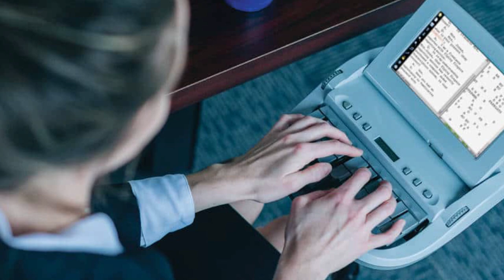11 Highest Paying Jobs Without a College Degree [2023]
Here are the highest paying jobs without a college degree. This can go beyond $94,730 a year… WITHOUT a degree.
Great Books: Emotional Intelligence 2.0

If you’ve been wondering: which jobs are the best jobs? These are 11 highest paying jobs that you can learn without going to college. Speaking from the point of view of a college student, it makes a lot more sense to get a high paying job without the huge investment of going to a 4-year university.

Instead of investing tons of money on a degree, you will invest your time to learn the skills to work the jobs you’ll learn about in this video.
You see, I grew up believing that I HAD to go to college to be successful. That I had to take on a difficult, yet rewarding major because that was what would pay me the most. So… I did. Only to find out shortly after graduating, my current job did not require a degree…

So I’m here to show you guys that even though you may be receiving pressure to go to college, it’s NOT always the best option and I’m also here to show you career options, their percentage of growth, and what you could expect to make a year doing said jobs.
We will start in reverse order of these high paying jobs, going from lowest to highest pay:
Here is the article to learn about more high paying jobs no degree.

About this video: 10 Highest Paying Jobs You Can Learn (Without College)